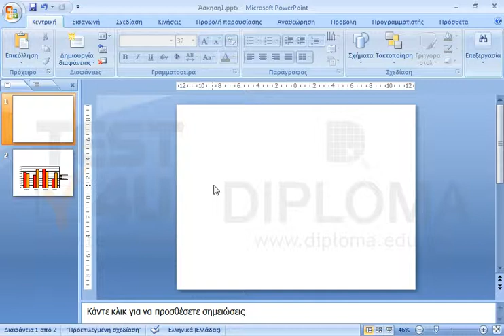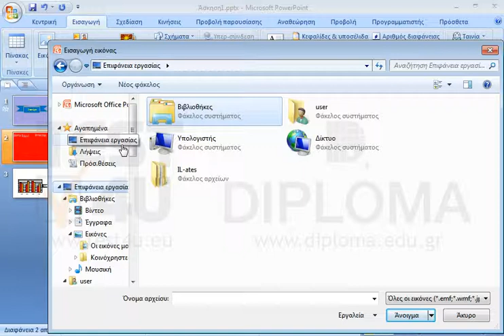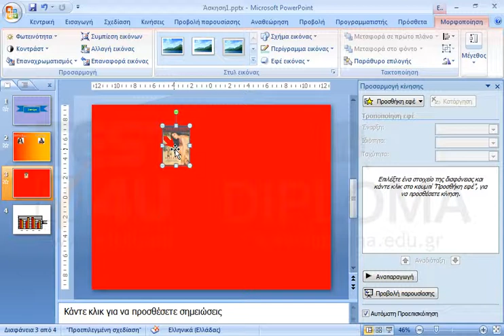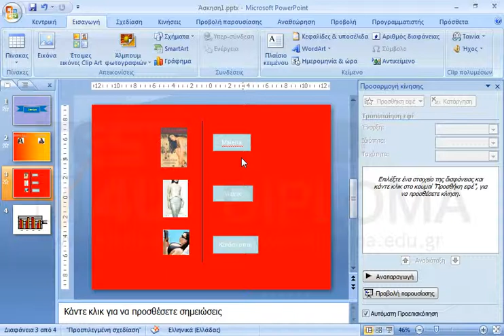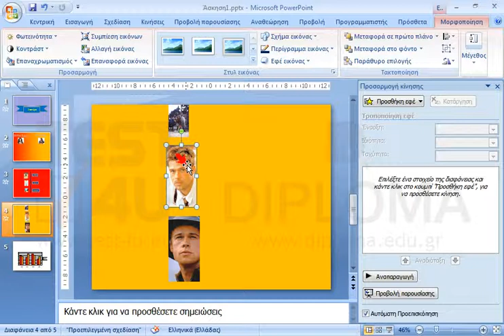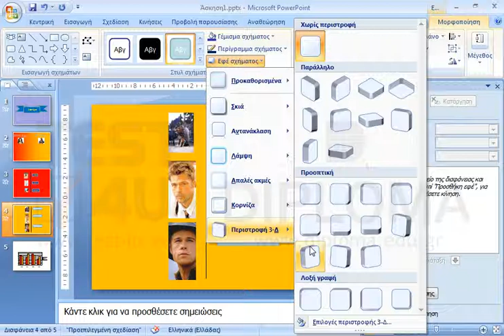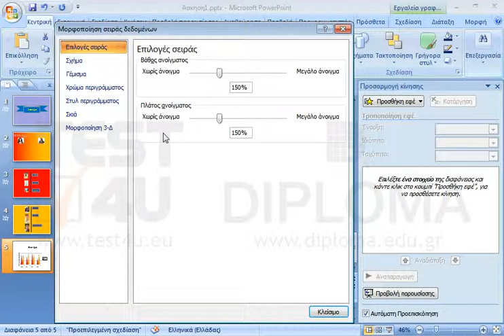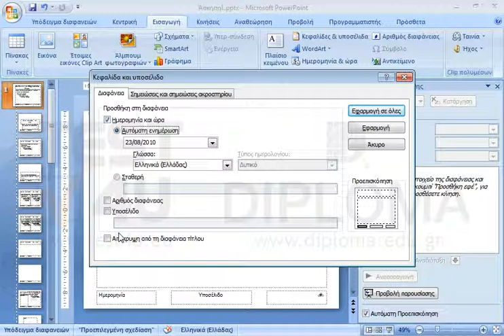Δημιουργήστε μία παρουσίαση όμοια με του αρχείου Παρουσίαση.pps του φακέλου IL-ates\PowerPoint...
Δημιουργήστε μία παρουσίαση όμοια με του αρχείου Παρουσίαση.pps του φακέλου IL-ates\PowerPoint της επιφάνειας εργασίας σας. Τα αρχεία που θα χρειαστείτε βρίσκονται επίσης στον ίδιο φάκελο. Οι εναλλαγές μεταξύ των διαφανειών είναι τυχαίες.

77-422 Microsoft Office Specialist Powerpoint Core 2013 - Ελληνική έκδοση